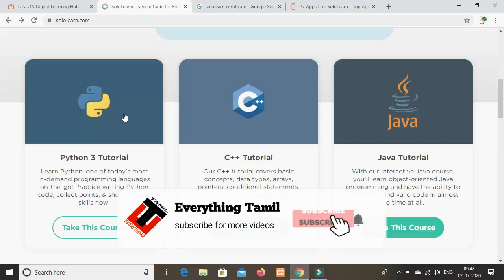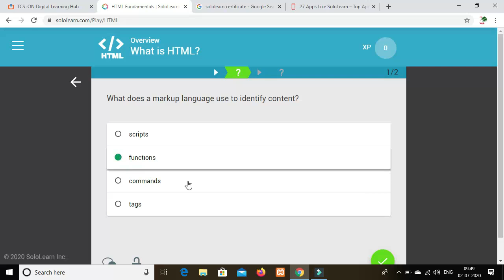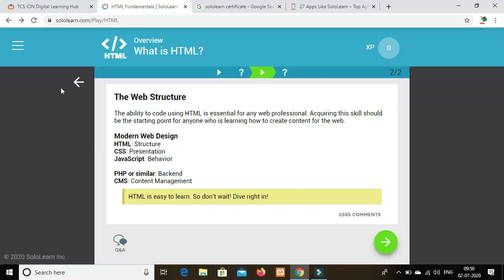Sololearn free online courses with certificates| free programming course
Sololearn programing free online courses with certificate